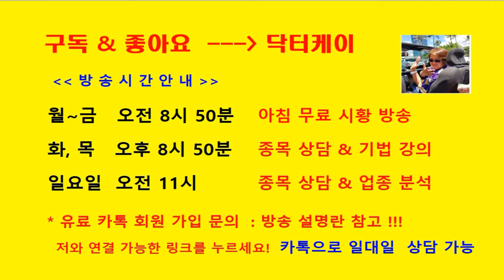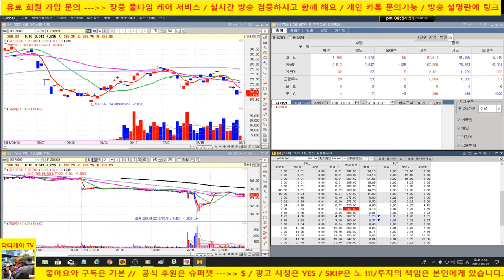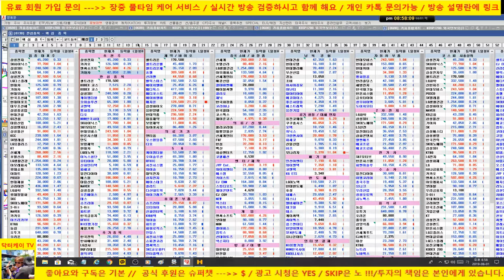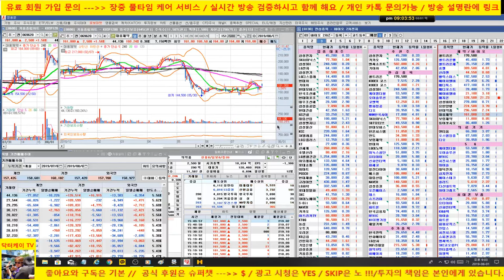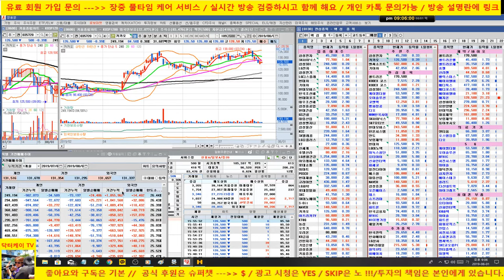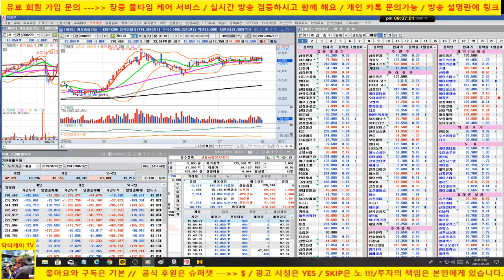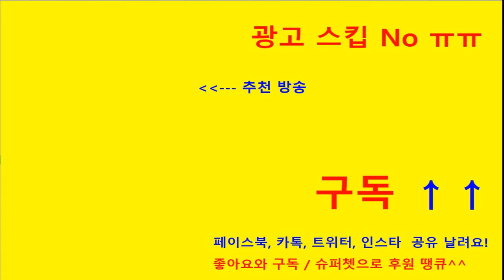[주식] 마감시황/변동성 극심한 시장/내일 일본의 화이트 리스트 법안 결의 여부 때문에 긴장???/셀트리온 상승 하다가 원위치/190801/닥터케이 주식아카데미/무료 주식방송